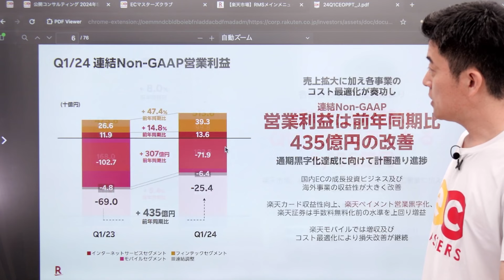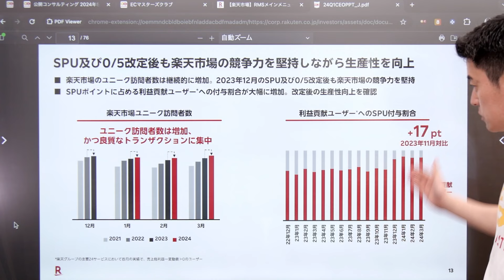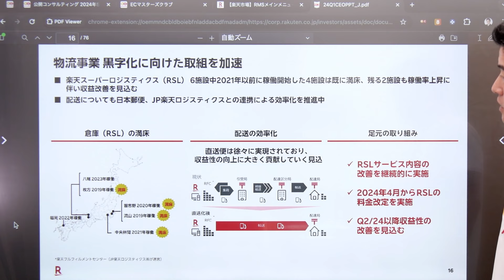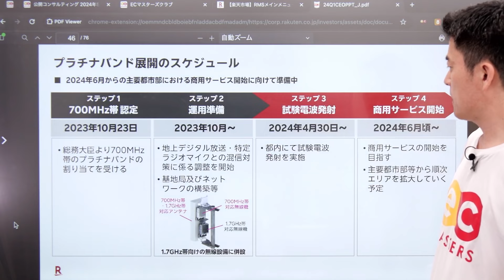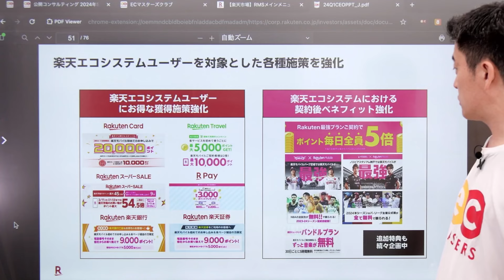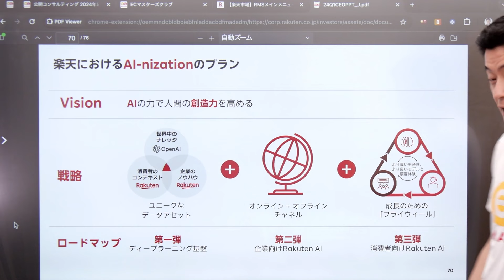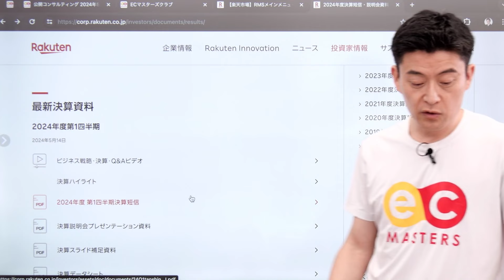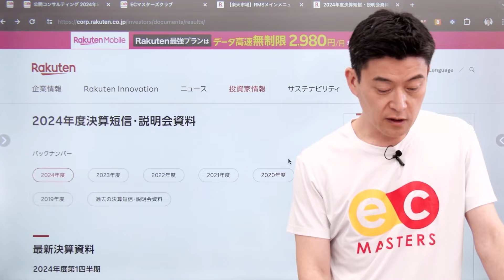【楽天ショップ必見】第１四半期決算の結果は？国内EC売上減も収益性は向上？元ECCが今後の楽天市場を考える！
🏆⬇︎楽天ショップ・オブ・ザ・イヤー2024分析レポート⬇︎🏆
最新のセミナー開催日程はこちら

🏆⬇︎無料LINE登録 & ECマスターズ無料プラン登録で特典7個⬇︎🏆
✅ 毎日1万人が使うECマスターズ拡張機能 スマホビュー
✅ ライバルショップのLINE施策状況が丸わかり！ 楽天ショップ LINE友だちランキング
✅ 楽天市場攻略セミナー収録動画11本
✅ 有料級楽天ショップ・オブ・ザ・イヤー2023分析レポート
✅ スマホからラクラク売上管理！完全無料アプリ 「Rチェッカー」
✅ LINE運用のお悩みを解決するクラウド型のLINE運用支援ツール ECマスターズLSEG
✅ 0から始まるデータなども問題なく表示！ CSV高速開く君(Web版)

✅ECマスターズチャンネル関連動画
【暴露】実際ECマスターズクラブってどうなの？会員様に直撃インタビュー！パート①

【FAXで救われた？】アレをやるだけで売上が伸びた！楽天ネーションズにも参加した会員様に直撃インタビュー！パート②

▼ECマスターズについて
8割以上がスマホからの購入と言われている楽天市場では、スマホページの対応が必須となります。PCから更新作業を行い、スマホを片手に表示を確認している方に使っていただきたいのが、ECマスターズ拡張機能。

GoogleChromeにインストールして、無料の会員登録をするだけで、
楽天市場、Yahoo!ショッピング、au Payマーケット、Amazon、PayPayモールのスマホ表示を、かんたんに確認することができるようになります。

【広告費を削減して売上10倍！楽天市場攻略セミナー無料ご招待！】

広告を抑えて、売上2倍！楽天ショップでROASを最大化するための秘訣とは？

【ネットショップ運営者必見】Appleやユニクロから学ぶ！楽天ショップのブランディング術
セミナーの詳細はこちら

ECマスターズクラブ

ECマスターズオンラインセミナーURL
是非参加申し込み、よろしくお願いいたします。

ECマスターズ拡張機能のダウンロードはこちら

ECマスターズ拡張機能ポータルページはこちら

▼清水 将平
日本ECサービス株式会社 代表取締役
一般社団法人ジャパンEコマースコンサルタント協会 参事
1975年大阪生まれ。
元楽天ECコンサルタント。大阪支社にて2,000ショップ以上、月間600店舗を担当。優秀賞を多数受賞。
現在は、日本最大級の楽天ショップ会員制サービスを運営。会員数は、ショップ・オブ・ザ・イヤー受賞や上場企業まで全国の中小企業2,500社を超える。
ジャパンEコマースコンサルタント協会(JECCICA)講師、フジテレビ、AbemaTV、BS日テレに出演。

🏆⬇︎無料LINE登録 & ECマスターズ無料プラン登録で特典8個⬇︎🏆
✅ カテゴリページ更新君プラス(R)
✅ 商品画像更新君(R)
✅ 商品画像NG確認君

8割以上がスマホからの購入と言われている楽天市場では、スマホページの対応が必須となります。PCから更新作業を行い、スマホを片手に表示を確認している方に使っていただきたいのが、ECマスターズ拡張機能。

▼清水 将平
1975年大阪生まれ。